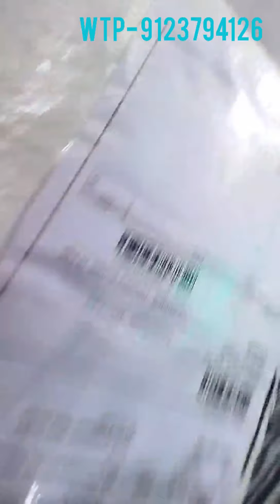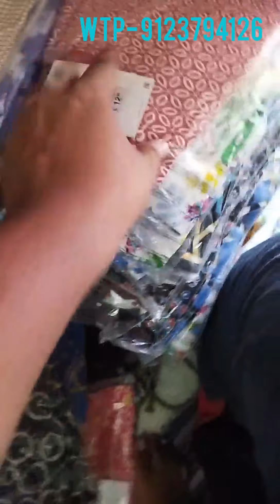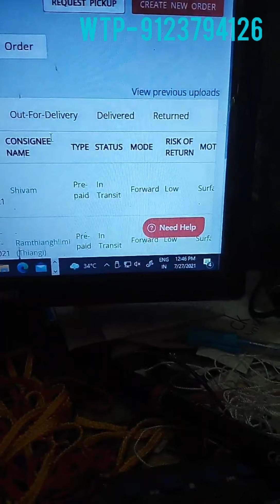Parcel Packing Fast Delivery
Zara Man printed T-shirt Wholesaler
all type Shirt, Funky t-shirts are available
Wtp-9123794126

Address- North 24pgs Halisahar Nearby Halisahar Railway Station.